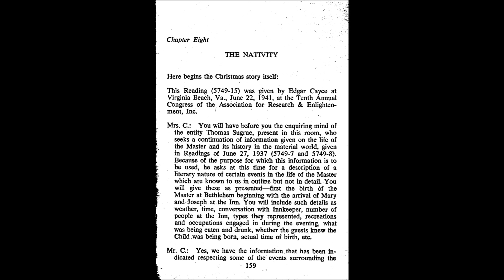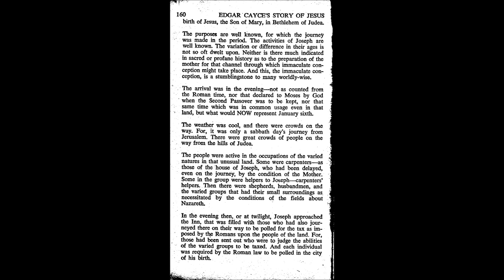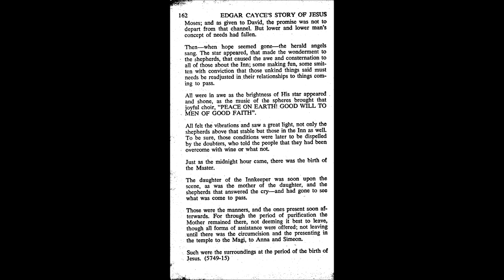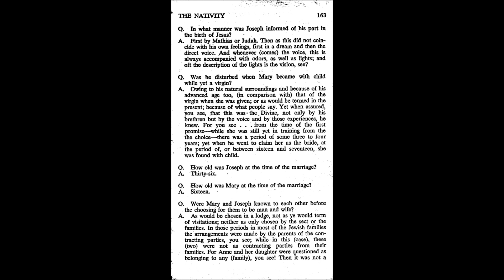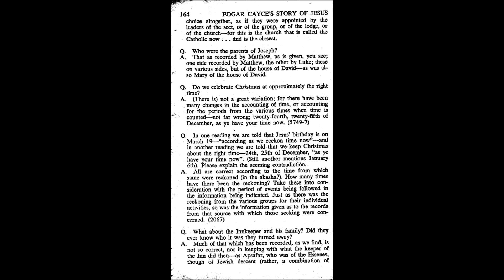nativity story I